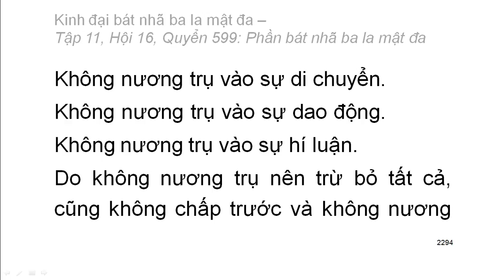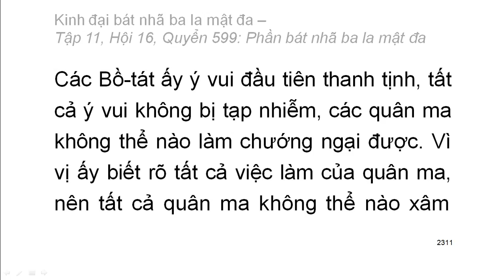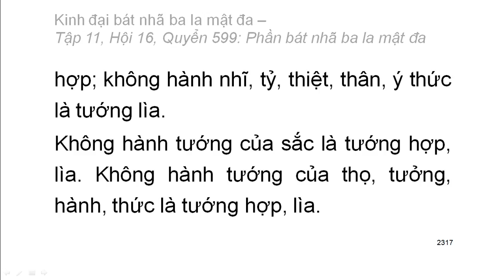Quyển .../600: Kinh đại bát nhã ba la mật đa (tiếp)